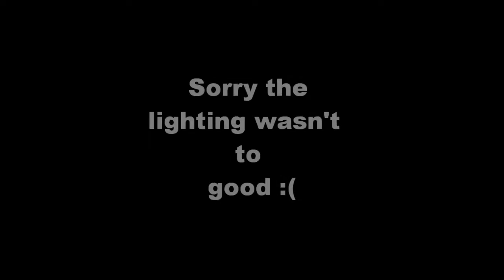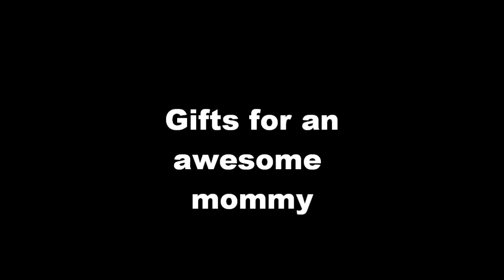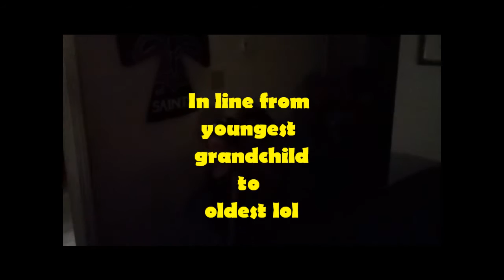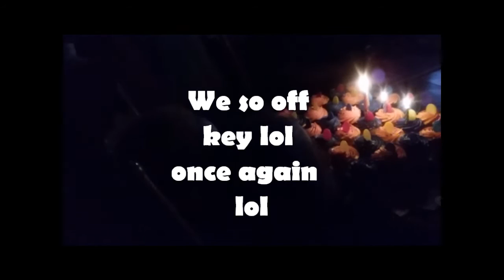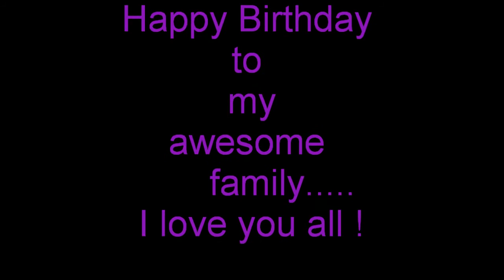We are back/VLOG#25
We are back and sorry we was gone for some weeks but i brought u some new vlogs. Here is a update on everything u have missed since we been gone. Please enjoy :) And welcome new subscribers and thank you to all my faithful subscribers who have stayed with me. hugs and i love u all